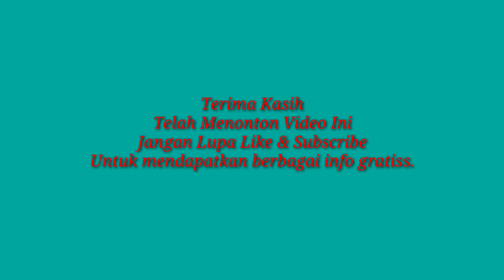AKU JUGA GURU DI DAPUR|| Menu Buka Puasa Patin Goreng Mentega.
Menu buka puasa patin goreng mentega